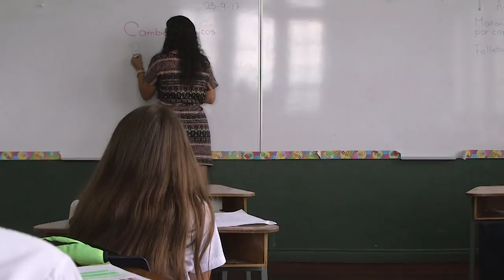Educación, Afectividad y Sexualidad Integral - Programas del MEP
¿Qué dicen realmente los programas de Educación para la afectividad y sexualidad integral del MEP?